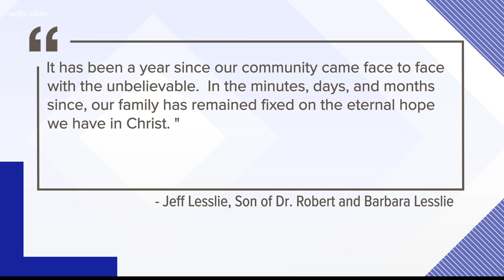Family issues statement 1 year after ex-NFL player killed 6 people at South Carolina home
Thursday marks one year since former NFL player Phillip Adams killed six people at a Rock Hill home before taking his own life. More